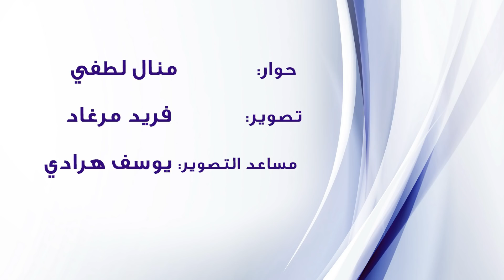دنيا بطمة تدافع عن أمينة كرم وتعلق على حمل لطيفة رأفت كانشك عندها ولد وقراو معي غير المسمومات فالباك